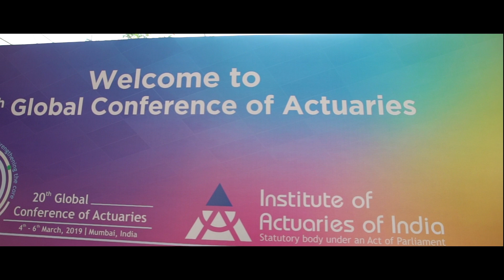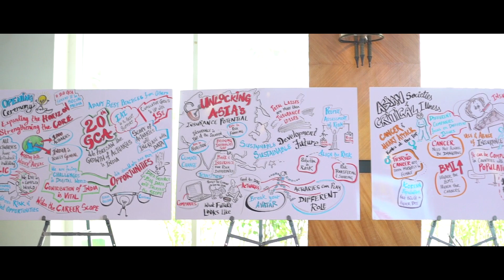21st Global Conference of Actuaries (GCA) & AGFA 2020 (17 February, 2021- 19 February, 2021)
The GCA organized annually since 1999 is a signature two day event attracting stakeholders in the Insurance and financial sector, with an evening being devoted to Actuarial Gala Function and Awards (AGFA). The AGFA as well as GCA are organized with financial assistance from the Insurance and Pensions Industry, Consulting Organizations and other stakeholders in the event, called Partners.

21st GCA & AGFA 2020
Date: 17 February, 2021- 19 February, 2021
Theme: Striving for Excellence, Creating Sustainable Future.